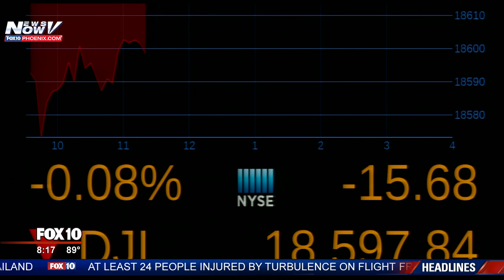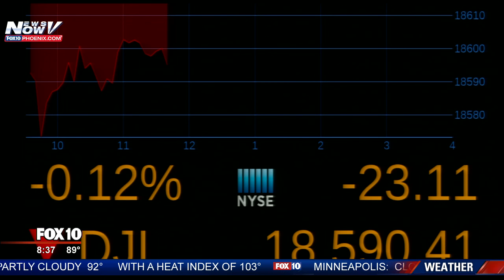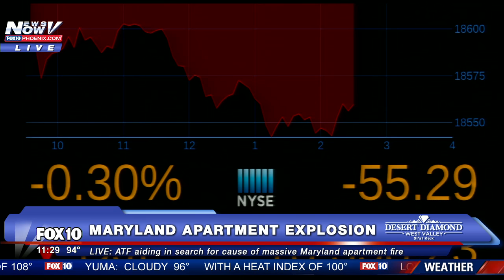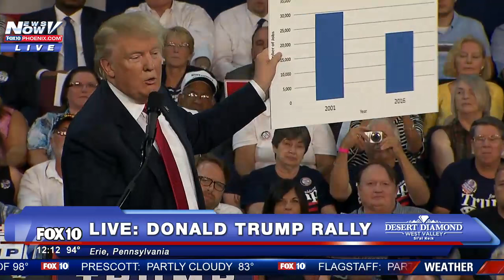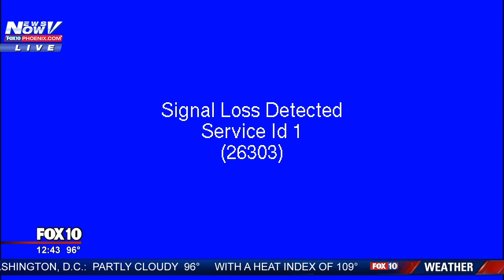FNN: Donald Trump Impersonator John Di Domenico Joins Us Live On News Now